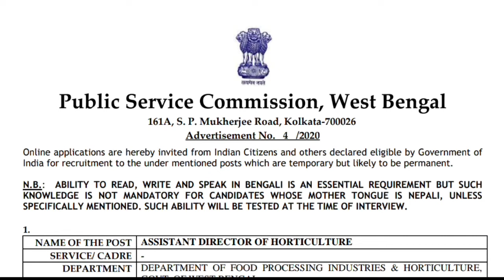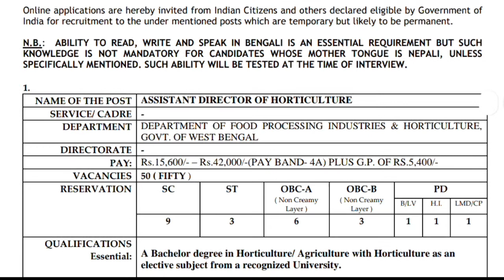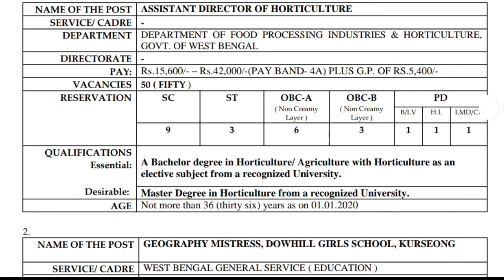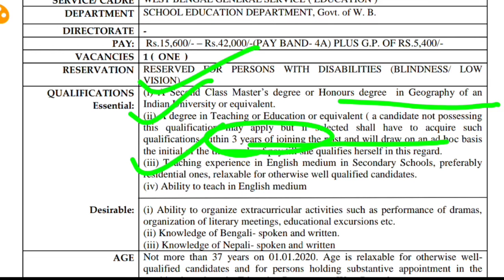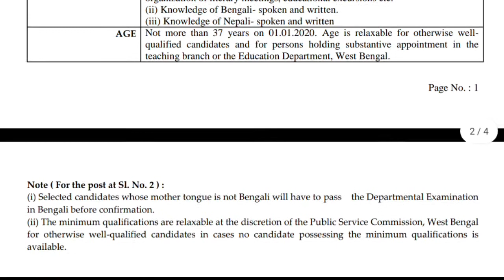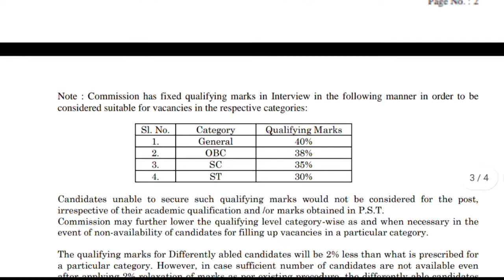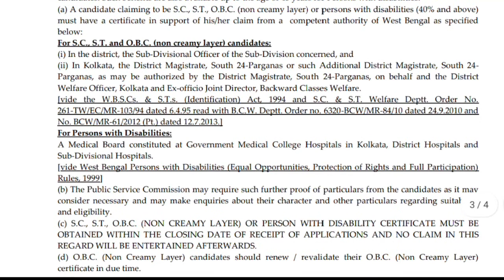Assistant Director of Horticulture and Geography Mistress – West Bengal Public Service Commission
WEST BENGAL PUBLIC SERVICE COMMISSION (PSCWB) INVITES ONLINE APPLICATION FOR 51 ASSISTANT DIRECTOR OF HORTICULTURE AND GEOGRAPHY MISTRESS. LAST DATE — 06/02/2020

Candidates’ Selection: Selection of candidates will be through Interview. Where the number of applications received in response to the advertisement is large, the Commission may restrict the number of candidates to be called for Interview to a reasonable limit on the basis of either higher qualification in the relevant subjects/ higher standard of marks/ grade obtained in the essential qualifications or experience or on the basis of a Preliminary Screening Test (PST).

Exact Date, Time and Venue for examination/interview will be intimated to the eligible candidates in due course as well as such information will be also available in the official website of West Bengal Public Service Commission (PSCWB) —

Application Fee: Candidates must pay Application Fee of Rs. 210/-. Fee can be paid through Online mode during submission of online application form by using Debit/Credit card or Net banking OR can be paid through Bank by means of fee payment Challan. Fee Challan can be downloaded from the official website of West Bengal Public Service Commission (PSCWB). See released advertisement for more details.

NO APPLICATION FEE REQUIRED IN CASE OF S.C./S.T. CANDIDATES OF WEST BENGAL AND PWD CANDIDATES.

How to Apply: Interested and eligible candidates may apply online only through the official website of West Bengal Public Service Commission (PSCWB) — (See Application form’s link given below) from dated 17/01/2020 to 06/02/2020.

Upon successful payment of prescribed fee and submission of online application form, the system generated Registration/ Acknowledgement Slip will appear on the computer screen. Candidates must print-out it for future correspondence. DO NOT SEND ANY PRINT-OUT/HARD COPY OR DOCUMENTS TO WEST BENGAL PUBLIC SERVICE COMMISSION (PSCWB) AT THIS STAGE. All the verification will be done in due course.